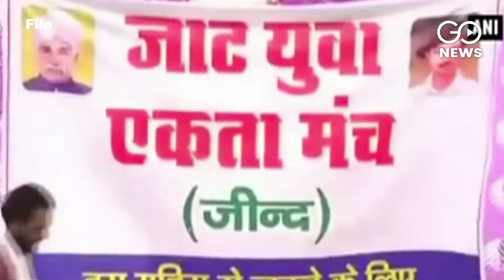Jat Stir Cases To Be Nixed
Haryana government says cases lodged during 2016 Jat reservation stir will be withdrawn